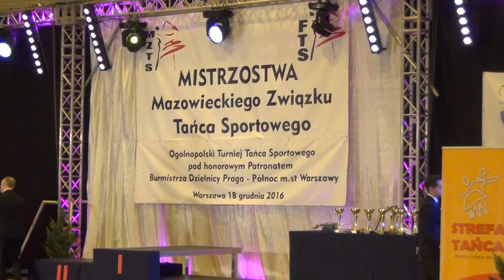Mistrzostwa Mazowieckiego ZTS Pow. 18 Open LA Jive